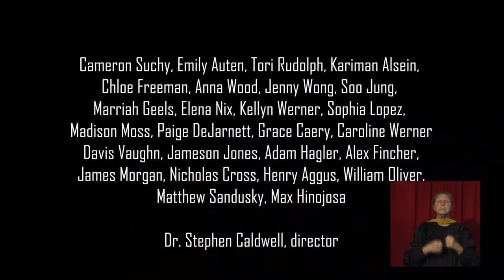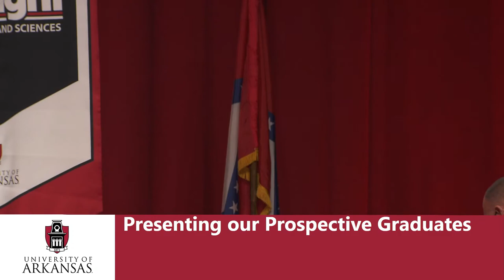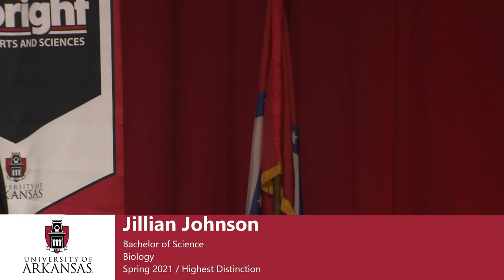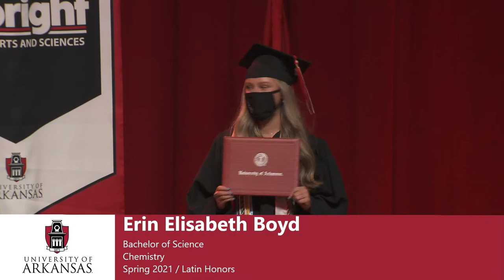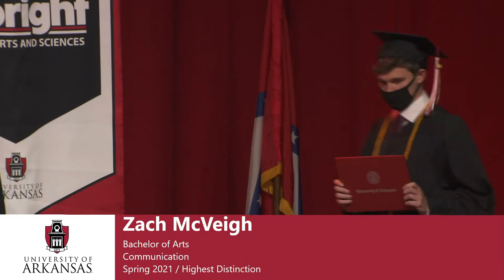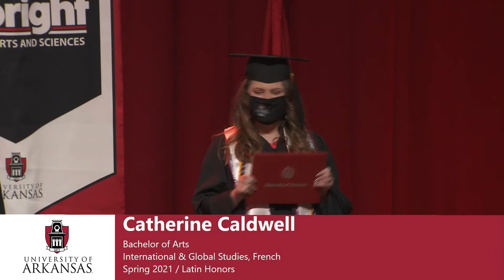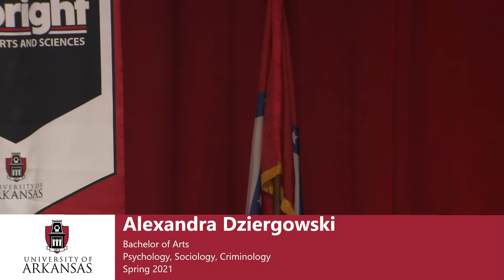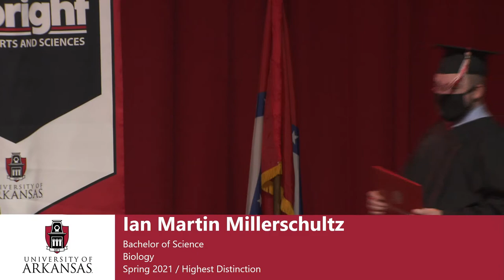Fulbright College Of Arts & Sciences Commencement (2)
Bud Walton Arena, Fayetteville AR, Friday May 7 3:00PM